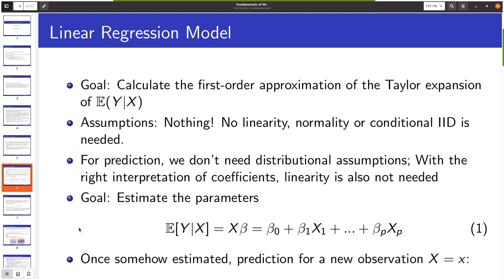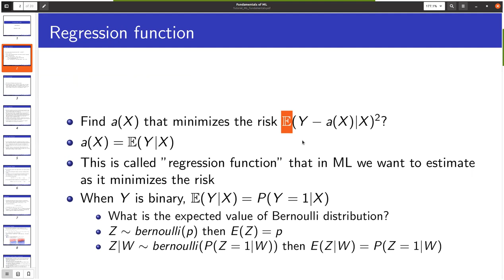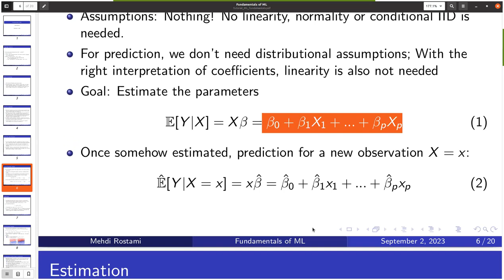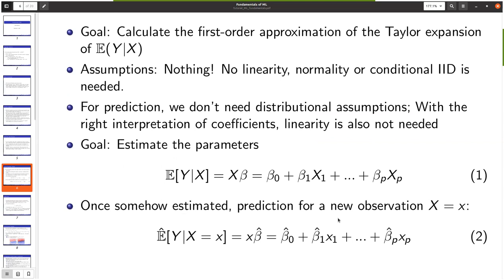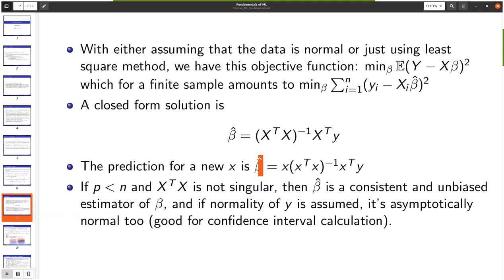Fundamentals of ML (part 2) - linear regression - قسمت دوم - نکات بنیادی ماشین لرنینگ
This is the second video of a series of 4 videos in which I talked about fundamentals of ML. This video might be helpful to those with some math background, or have been in ML or ML research quite sometime. I guess people who use ML as a tool in their Engineering/science field who are not interested in the intuition behind ML concepts and techniques can skip this video.

Topics covered:
What a linear regression algorithm estimates?
Assumptions and interpretation?
What are the predictions?